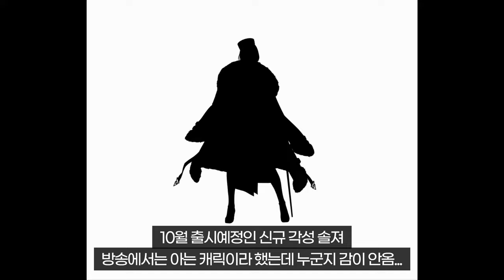카운터사이드 1.5주년 당장 시작해!! Counterside Get Started Now!!!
큰거온다!